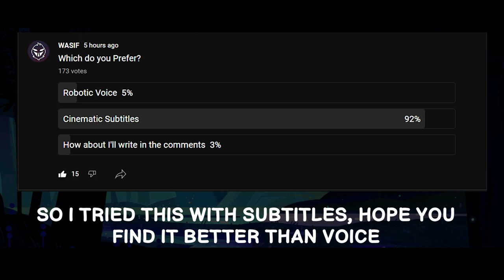When you Can't Swim 🏊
You are 17 and You can't swim??? Now what would WASIF do? Watch this Gacha video to find out!

Sneaky Deeky - Drama Comedy Music
Lovable Clown Sit Com - Sir Cubworth

(Only for 14+ people)

Gacha Club